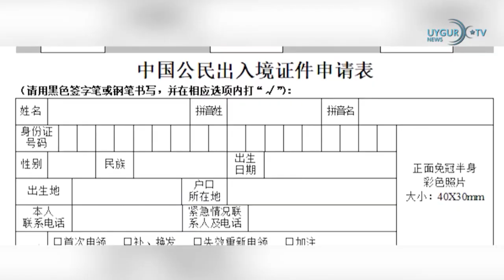13 1 2023 Çin Afganistan'daki patlamada Çin heyeti hedeflendi